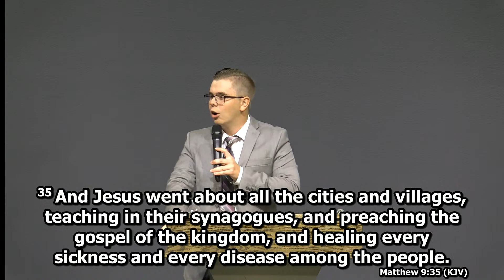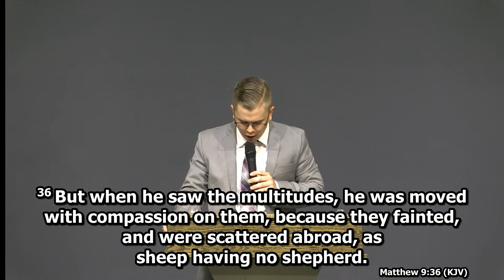Laborers for the Harvest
Wednesday
June 7, 2023
Bro Wyatt Weir